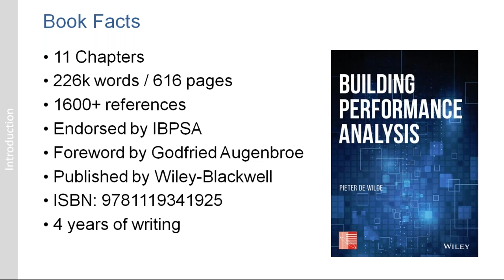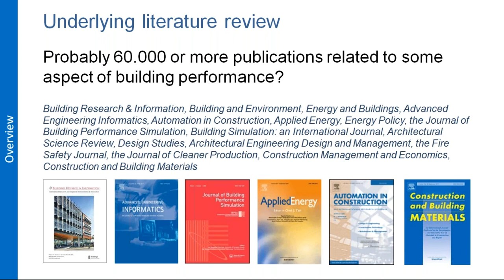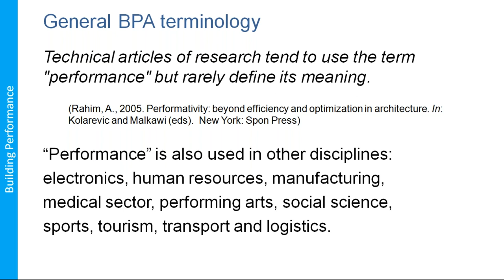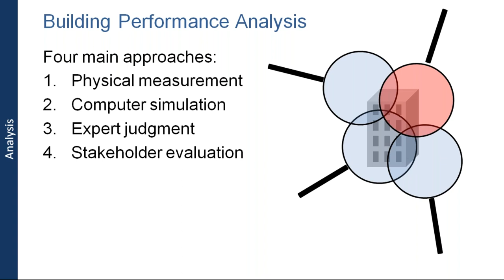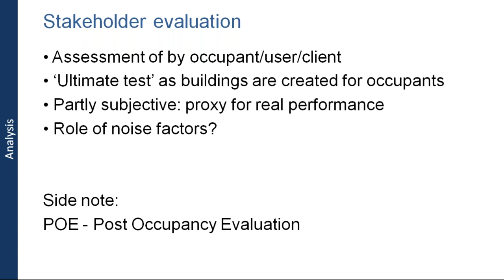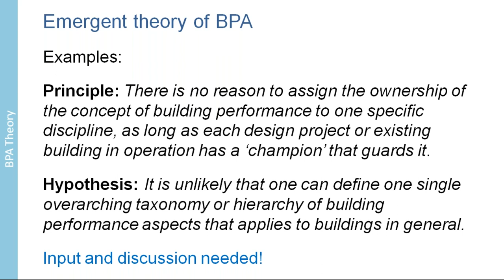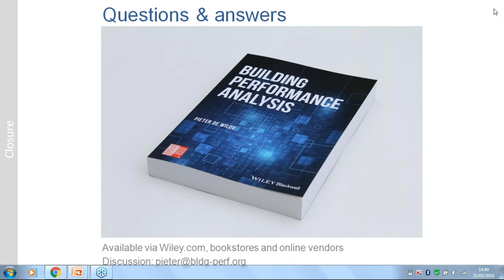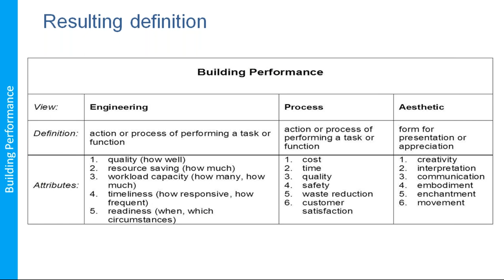Building Performance Analysis: a brief book introduction on May 31, 2018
This webinar will introduce the book ‘Building Performance Analysis’. This book is the second book that is endorsed by IBPSA. In the webinar, the author will give an overview of the content of the book, explain how it relates to the other IBPSA book, and provide some tasters of the deeper content of the work. The work provides a theoretical foundation for building performance analysis, explores different routes to analyse performance, and discusses how performance may impact the design, construction, and operation of buildings.

Pieter de Wilde is Professor of Building Performance Analysis at the University of Plymouth in the UK. He serves on the Board of IBPSA and is Chair of EG-ICE, the European Group for Intelligent Computing in Engineering. He is a Fellow of IBPSA and CIBSE, and member of ASHRAE.